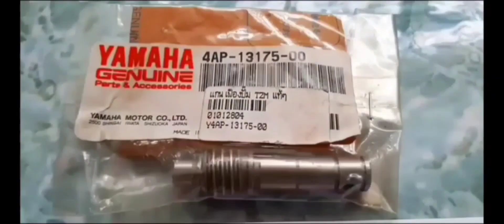ความแตกต่างระหว่างแกนเฟืองปั้มออโต้ลูป tzm - tzr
ความแตกต่าง
แกนเฟืองปั้มออโต้ลูป tzm - tzr

TZM เกลียวจะหยายกว่า TZR
TZR  เกลียวจะละเอียดกว่า TZM